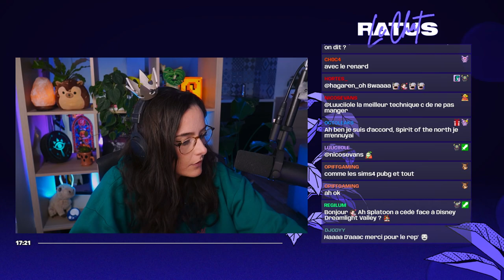LES FILMS DISNEY DE NOTRE ENFANCE - DISNEY DREAMLIGHT VALLEY #07 - ULTIA REPLAY 21/10/2022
On se retrouve aujourd'hui pour la découverte de la mise à jour Roi Lion sur Disney Dreamlight Valley, un jeu que j'attendais avec impatience.